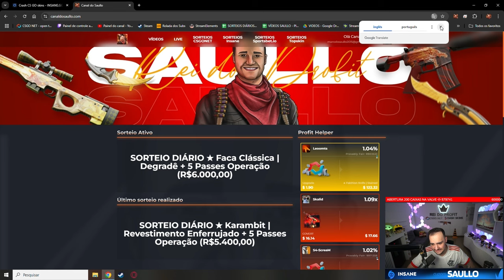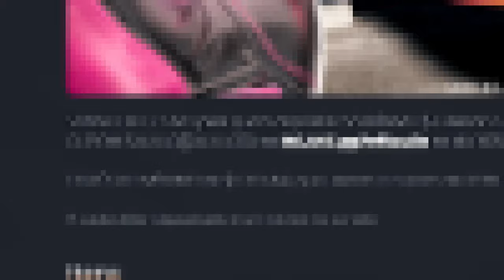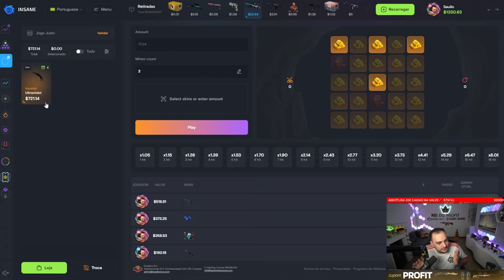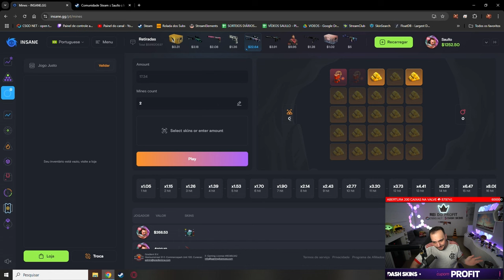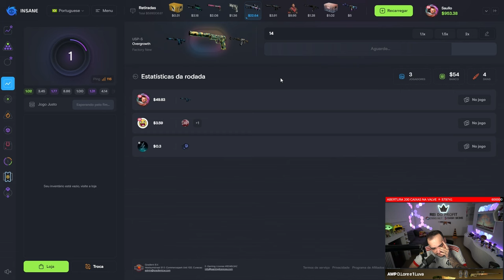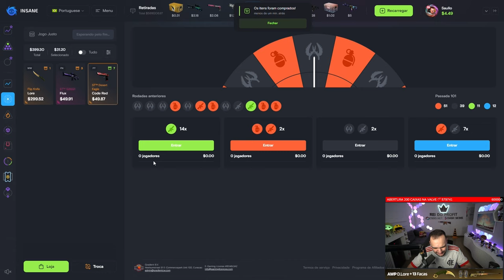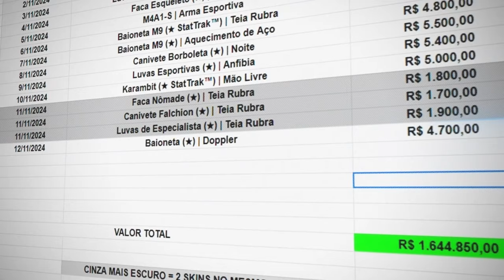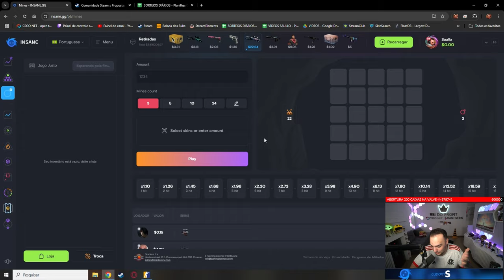Fiz uma LUVA VELHA virar uma BAIONETA DOPPLER em 30 SEGUNDOS 🤑